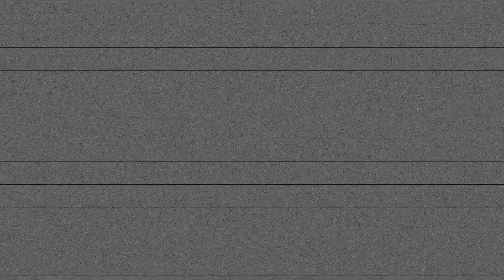Clean House Official (Trailer)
No Tamin Ent. presents Clean House Trailer Feat-Laidi Passhon -Rees-Trayn Bim
Produced by Finger Roll Everybody has to do Spring Cleaning once.